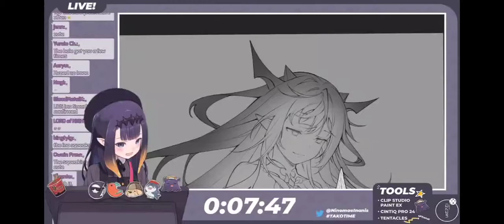Tako Replicate's nenechi's oji-san voice[Ina/hololive EN]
Inaff does nene's oji san voice

[tag]

Ina
holoen
holomyth clips
ina clips